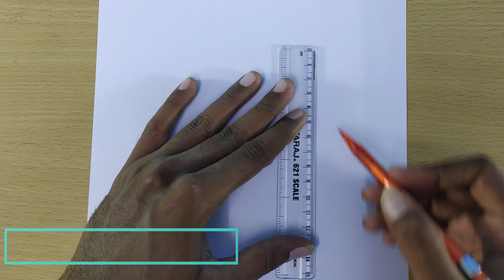Learn How to draw A girl with beautiful face step by step video | girl drawing | pencil drawing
Learn how to draw a beautiful girl. Learn how to draw A girl with a beautiful face Pencil Sketch drawing. Learn how to draw girl sketching. Learn how to draw face drawings. creative easy pencil sketch drawing of a beautiful girl with a crown. step by step video. easily understood detailed method to help for beginners and kids.

♪ Music ♫ .

. ♪ Music ♫ .